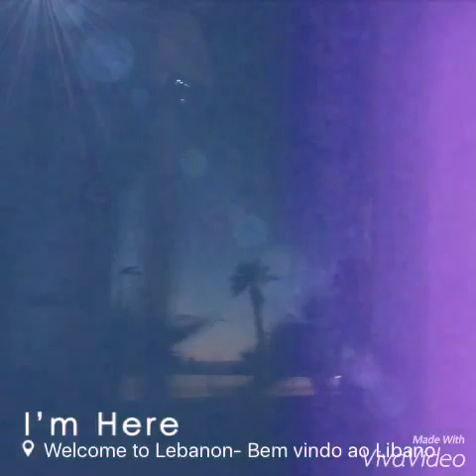Vlog Líbano -Beirut parte1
Upload feito do VivaVideo